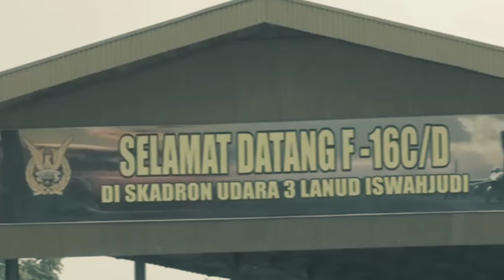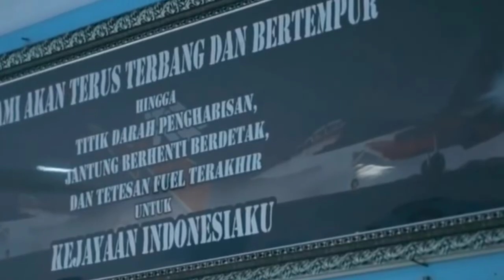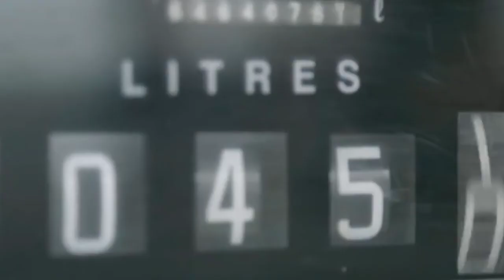RUSIA TETAP PASOK ALAT PERANG || TAK HANYA JET TEMPUR SU-35,SENJATA APAPUN SIAP DIPASOK KE INDONESIA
Pasang Badan Buat Indonesia, Rusia Tak Padam Niatnya Meski Berulang Kali Dijegal Amerika, Tak Hanya Jet Tempur SU-35, Senjata Apapun Siap Dipasok ke Tanah Air

Rusia Mulai Proses Produksi Sukhoi Su-35, untuk Indonesia?
 Peralatan alutsista Indonesia semakin dikembangkan oleh pihak pertahanan negara.

Banyak peralatan tempur yang didatangkan dari negara-negara maju seperti Amerika dan Rusia.

Dalam hal ini Blok Barat NATO 'menyumbang' paling banyak peralatan militer ke Indonesia.

Pasalnya segala barang tempur dengan cap Standar NATO dipastikan dapat berfungsi secara maksimal saat peperangan terjadi.

Namun juga tidak dipungkiri jika senjata buatan Blok Timur dalam hal ini Rusia ada yang berkualitas hingga membuat NATO berpikir ulang jika mau memulai adu senjata.

Salah satunya ialah jet tempur Sukhoi Su-35.

lembaga yang bertanggung jawab dalam Ekspor Su-35, Rosoboronexport, baru-baru ini merilis informasi mengenai barang dagangannya.

Rosoboronexport menengaskan jika pihaknya mampu memenuhi pesanan Indonesia yakni 11 unit Su-35.

Lebih dari itu, Rusia menyatakan siap memenuhi segala kebutuhan persenjataan Indonesia apapun bentuknya.

Juga dalam kabar tersebut, Rusia menyinggung Amerika Serikat (AS) yang melarang penjualan Su-35 ke Indonesia sebagai 'Kompetisi yang tidak sehat dan adil'

"Pihak kami yakin ini adalah pilihan paling baik (Su-35) untuk meningkatkan daya tempur angkatan udara Indonesia " tulis Rosoboronexport seperti dikutip dari Zvezda.

Sebelum adanya pemberitaan ini, manufaktur pesawat tempur Rusia, KNAAPO menyatakan sudah memulai proses produksi Su-35.

Namun KNAAPO sedang membuat Su-35 untuk angkatan udara negeri Pharaoh, Mesir.

“Pabrik Pesawat Gagarin di Komsomolsk-on-Amur telah memulai produksi Su-35, yang akan dikirim ke Angkatan Udara Mesir berdasarkan kontrak yang ditandatangani pada 2018,” seperti dikutip dari TASS pada bulan lalu.

“Walau gelombang pengiriman sesi pertama ke pihak Mesir belum ditetapkan, karena pembatasan yang diberlakukan sebab oleh wabah coronavirus ,” tambahnya.

Mesir sendiri tidak 'belibet' dalam pengadaan Su-35 ini.

Surat Kabar Kommersant Rusia pada Maret 2019 melaporkan jika Mesir langsung bayar cash senilai 2 miliar dolar AS untuk pembelian beberapa unit Su-35.

Bahkan kesepakatan pembelian ini tidak diungkap ke media dan tahu-tahu Su-35 Mesir sudah masuk lini produksi.

Disinyalir setelah memproduksi Su-35 AU Mesir, Rusia akan melanjutkan produksi Super Flanker tersebut untuk AU China di pemesanan Batch Kedua.

Seperti diketahui China merupakan negara pertama diluar Rusia yang menggunakan Su-35 dengan kesepakatan saat itu senilai 2.5 miliar dolar AS untuk 24 unit pesawat.

Indonesia juga memesan 11 unit Su-35 untuk mengganti armada F-5 Tiger II yang sudah Grounded.

Namun pengadaan yang tarik ulur tidak jelas membuat entah sampai kapan Su-35 datang ke Tanah Air.

jet tempur
su-35